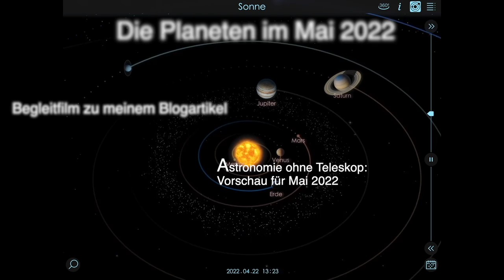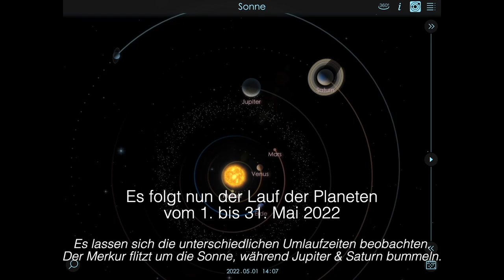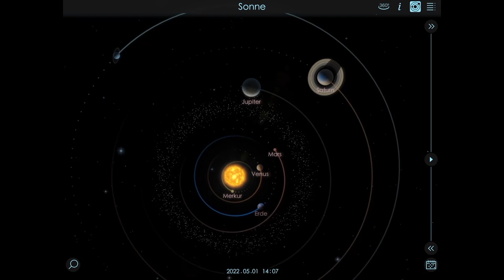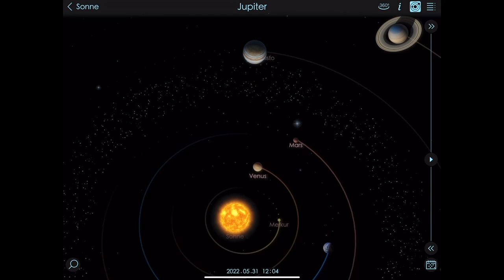Planeten im Mai 2022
Begleitfilm zu meinem Blogartikel "Astronomie ohne Teleskop: Vorschau für Mai 2022" unter: